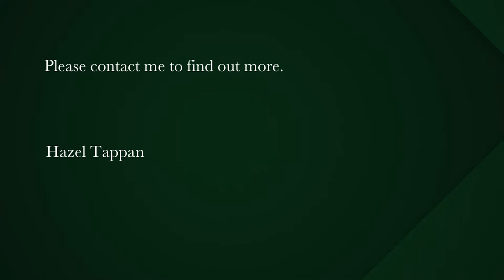vacant land for sale in Fish Hoek | Pam Golding Properties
Stake Your Claim...23 Berg Road
An opportunity not to be missed  to Build the home  of your dreams  on the ever popular Fish Hoek mountainside with Elsies peak as the backdrop.
The elevation of the land provides the most breath-taking panoramic views capturing both oceans as well as glorious mountain a landscapes and valley views.

Capitalising on its North facing orientation and  being comparatively well sheltered from the South Easterly wind, will maximize natural sunlight and awesome beach and ocean views stretching across False Bay.
Fish Hoek is a haven for those who love the outdoors - from ocean activities to hiking and biking trails. The schools and shops are within a 10- minute drive and the beach can be accessed via mountainside stairways and renowned catwalk …..
Don’t miss this opportunity to secure this prime location.